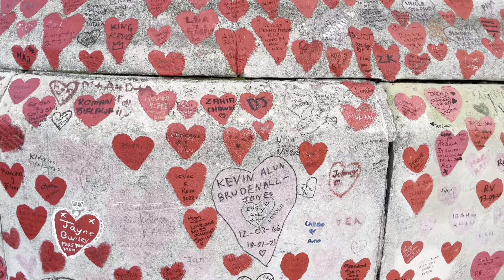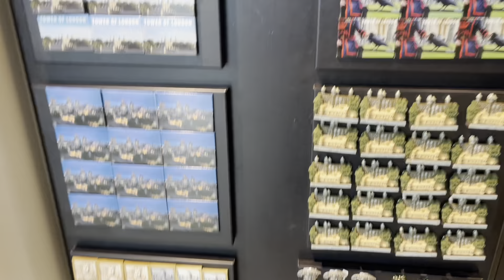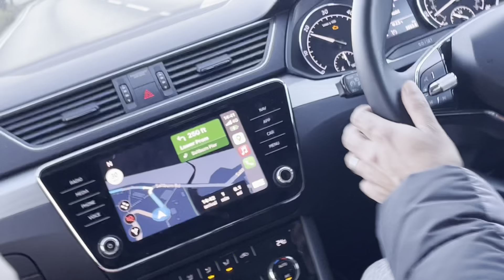Our Family Vacation In London City| Part - 2 | Visiting London, United Kingdom| Travelogue